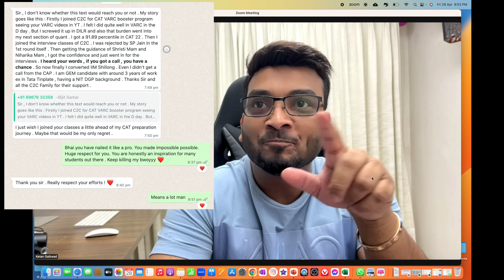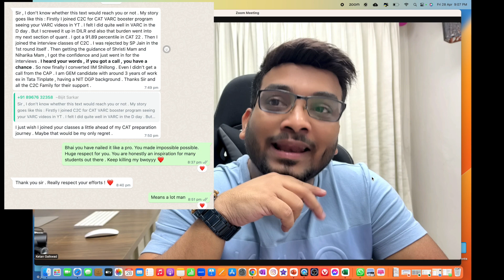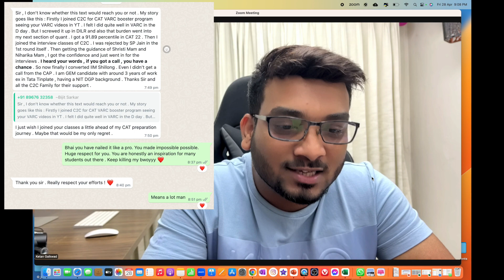Shocking ! IIM Shillong Converted at 91.89%le | General Engineer | 7 Months GAP | Proud of Bijit !